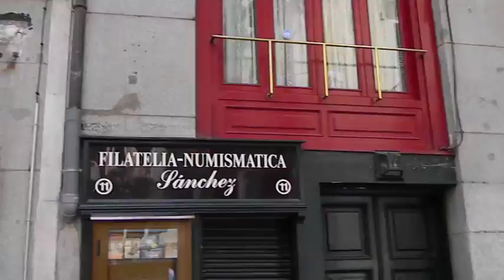Plaza Mayor in Madrid Spain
Steve Arvey and Rebecca Bird Visit the plaza mayor in Madrid Spain. They Discover an Out of Shape Spiderman wandering the Plaza.